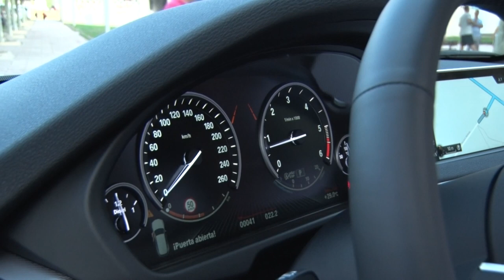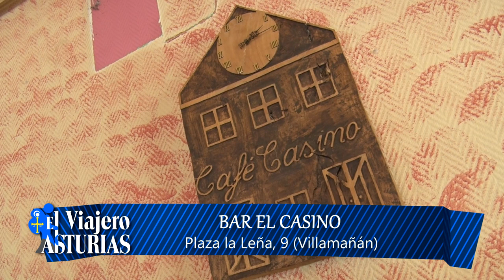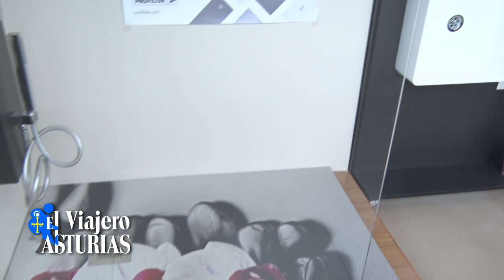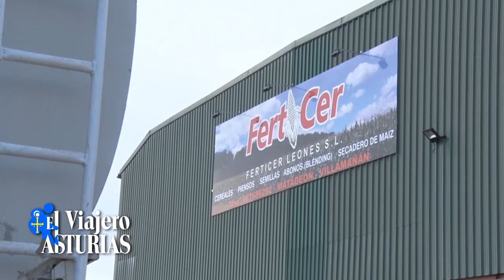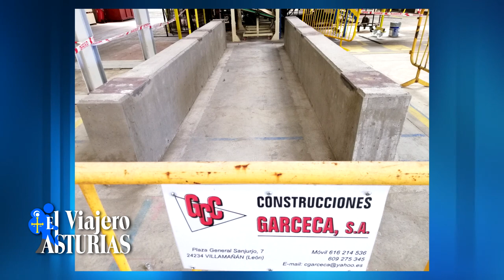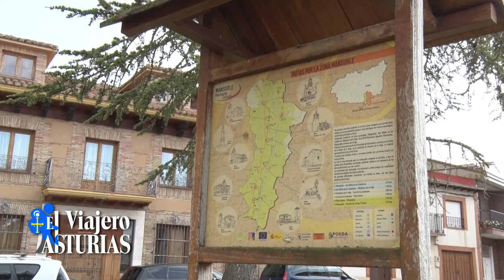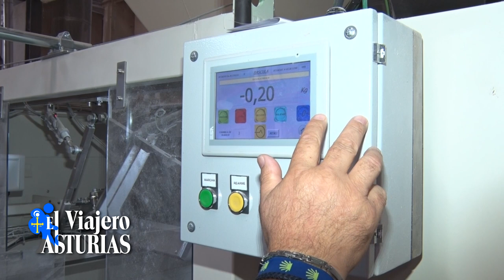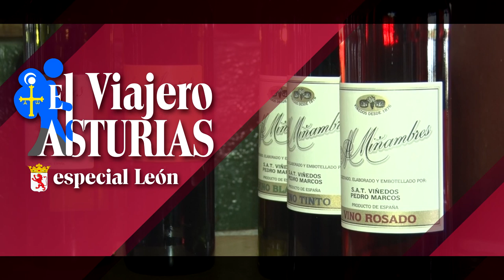EL VIAJERO POR ASTURIAS 12 - VILLAMAÑAN, VILLADEMOR DE LA VEGA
Asturias siempre ha estado muy presente en la provincia de León y Villamañán, junto con Valencia de Don Juan y Villademor de la Vega, han sido los lugares elegidos por nuestros vecinos. Desde la Bodega Marcos Miñambres a los materiales de construcción Casasola, pasando por las construcciones de Garceca, las semillas de Ferticer, los Jamones y embutidos de Manolo, las buenas carnes de Pablo y el buen hacer de Arsenio en el Casino, siempre es una buena excusa para acercarse a Villamañán. Cerca de alli se encuentra Villademor, con sus bodegas y sus gentes y una gran empresa de alimentos para nuestro ganado Nugesa, que luce el nombre de Villademor de la Vega por toda la Comunidad.